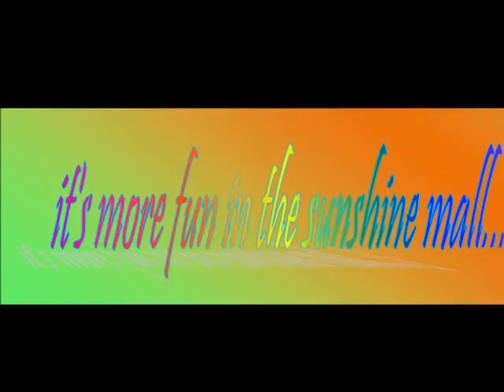ate mitch with jessa mae